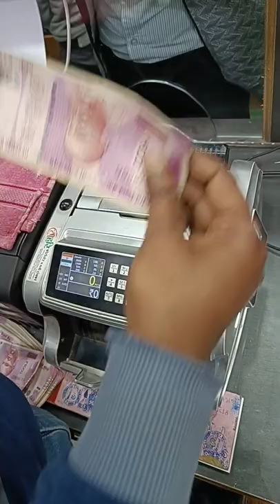2000 fake Note